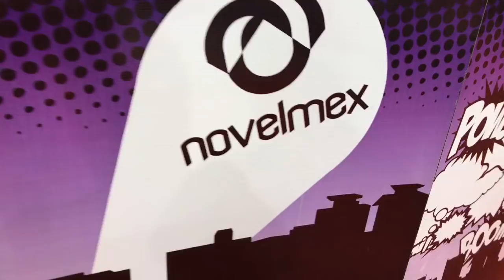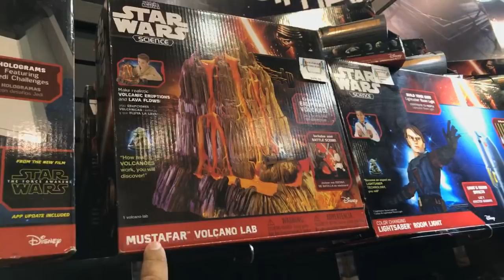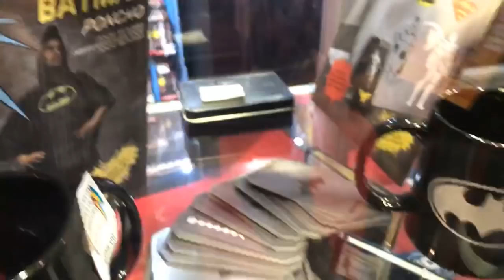Novelmex en Expo coleccionistas ★ juegos juguetes y coleccionables ★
visita al stand de Novelmex en Expo coleccionistas surtido de ( star wars science, titan, qmx, tokidoki, loyal subjet, lamparas geek)